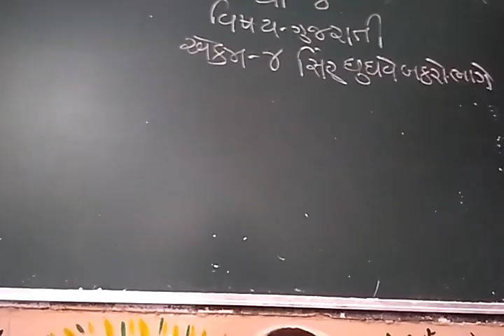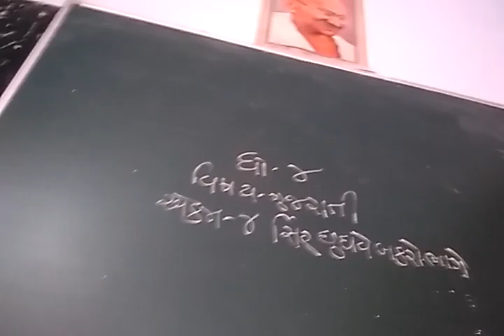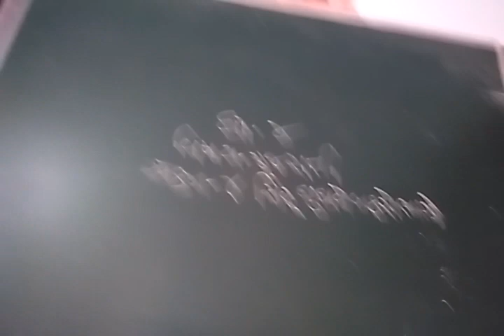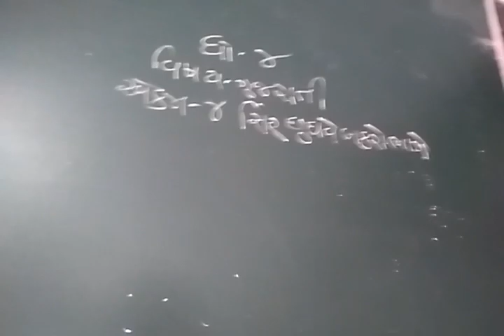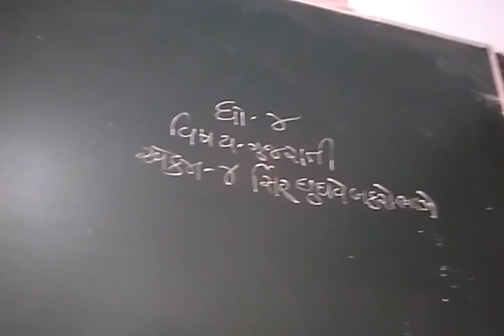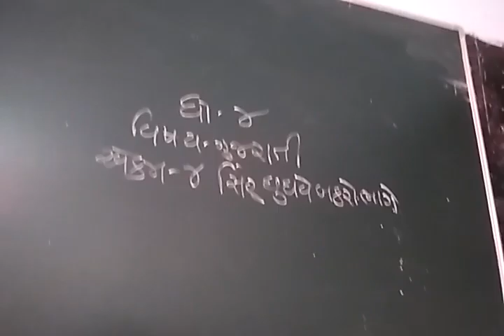27 September 2021